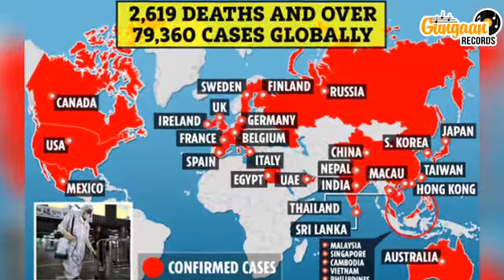Ardas for Corona virus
Video from डीप